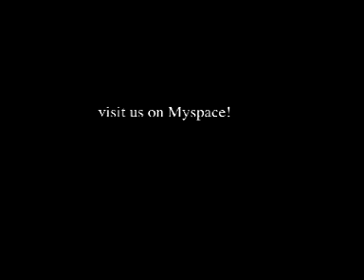Braunschweiger Blues Band 1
The band performing on April 20th, 2007 at The Dogwood Center in Fremont, Michigan.